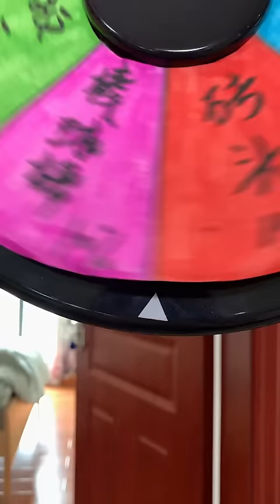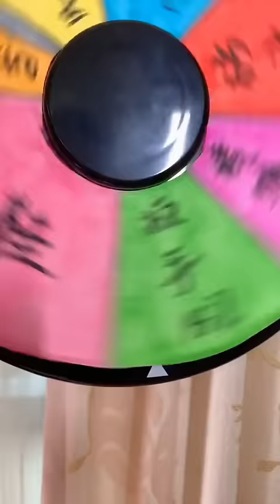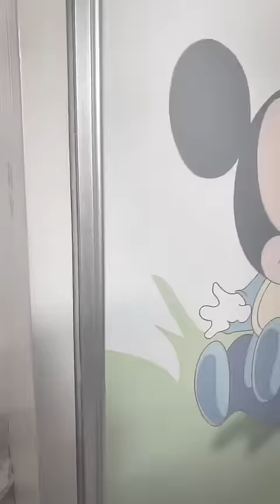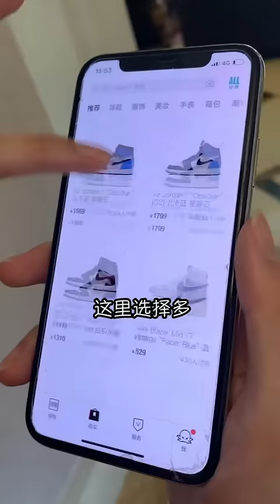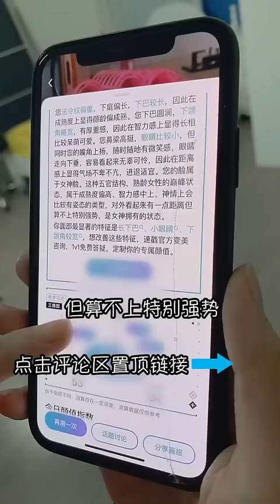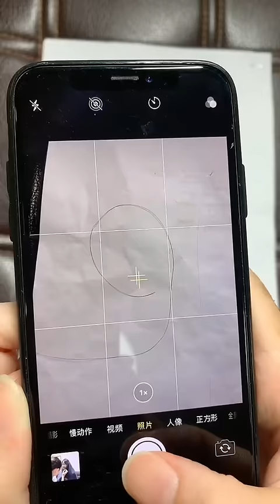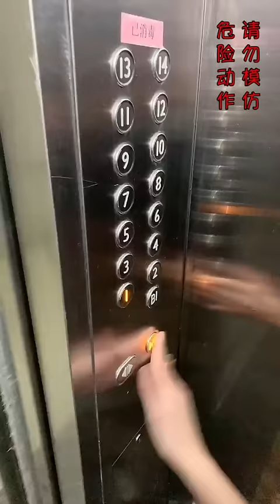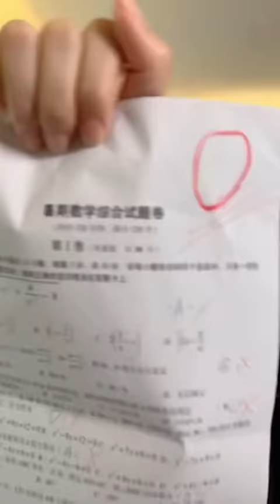包租婆不想掃地舉辦掃地大賽！ 芋頭能成功拿下冠軍得到願望嗎？ 【芋頭快跑】